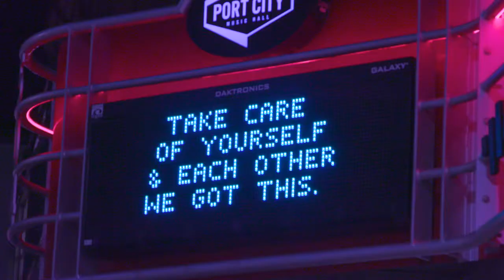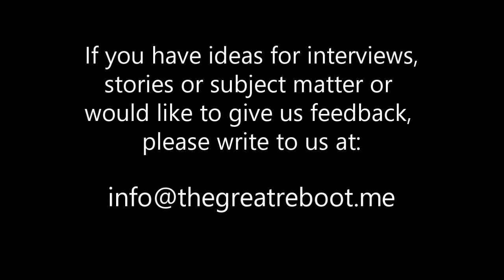The Great Reboot with James Morin from Flowfold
The Great Reboot with Flowfold and James Morin
A company that started out of the creation of a lightweight wallet made from sailcloth has shifted direction and is now in pandemic mode, creating PPE’s, personal protection equipment.  Flowfold is making thousands of face shields to help healthcare workers on the frontline of treating patients with COVID19.  The special shield is designed to protect providers’ full faces from any possible droplet exposure from infected patients. The company’s COO, James Morin, says the company wanted to do something to help and within 8 days was able to shift from wallets and outdoor gear to making face shields.  Morin says it was the right thing to do and employees jumped into action.